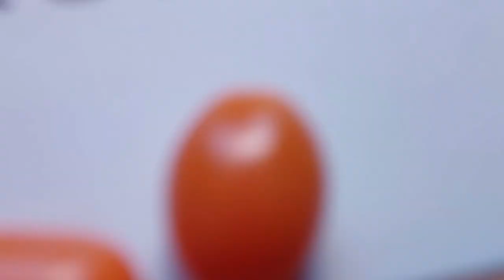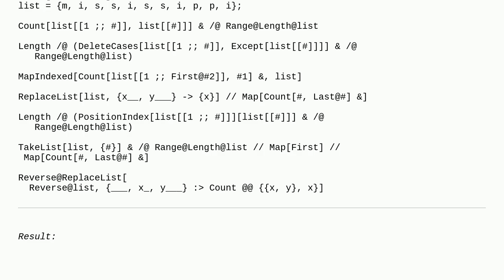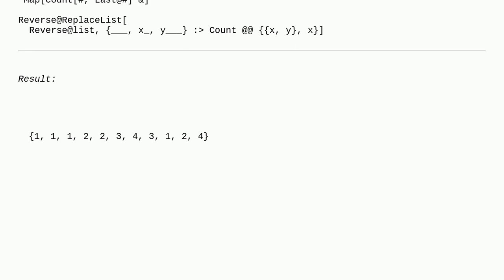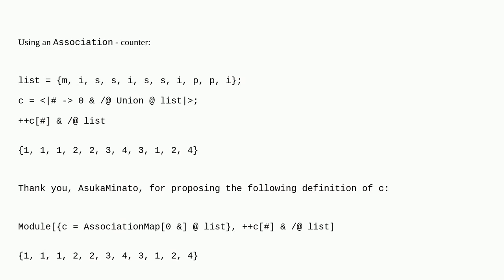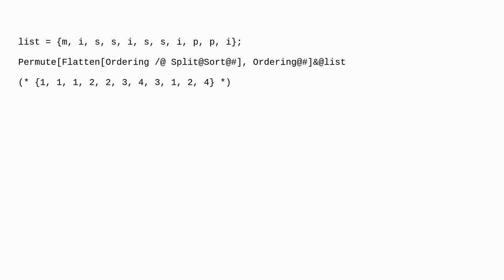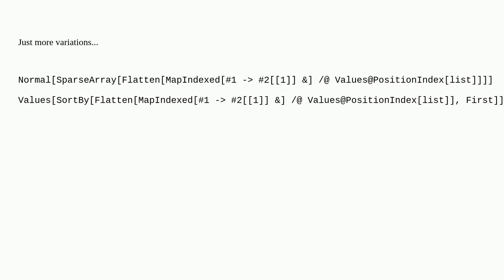Mathematica: Accumulated instance count of each list element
Accumulated instance count of each list element

A special thanks goes out to the community

  counting map list-manipulation